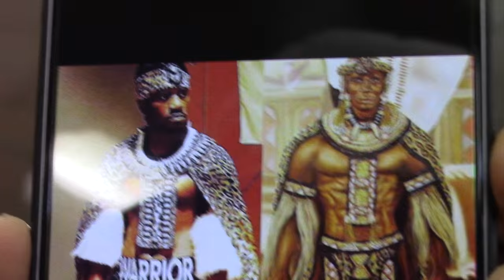best ring outfit of 2015 fernando guerrero as shaka zulu! EsNews Boxing